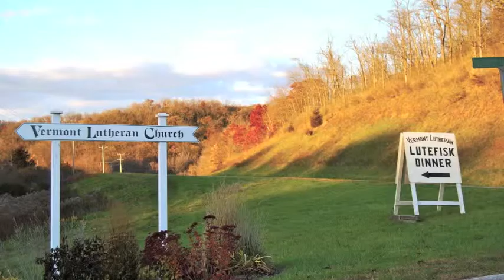Lutefisk dinner photo slide show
Friends and family gather to celebrate Norwegian traditions at the Vermont Lutheran Church. Curb staffer Molly Reppen got an inside look at all the festivities and fun.